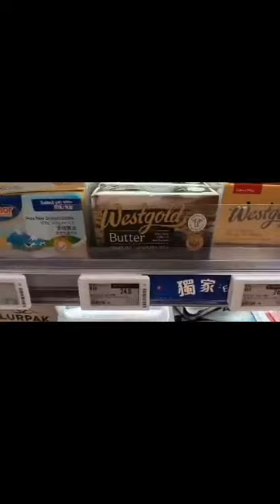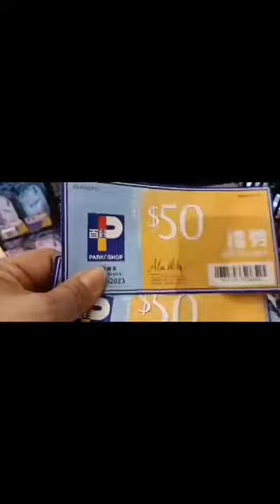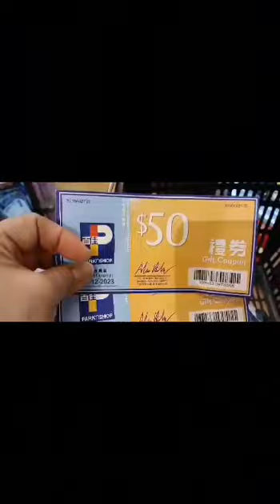Supermarket early in the morning.